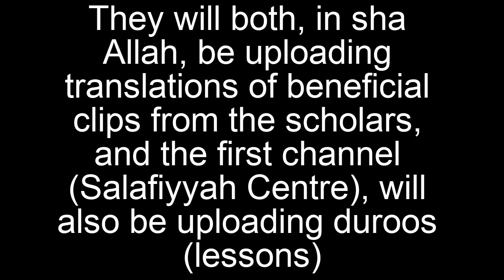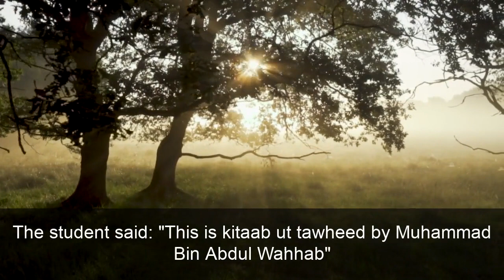The Indian Scholar Who Hated Muhammad Bin Abdul Wahhab - Sheikh Sulayman Ar Ruhaylee